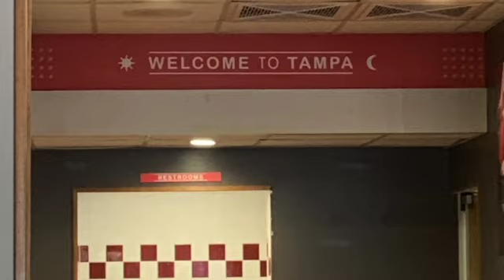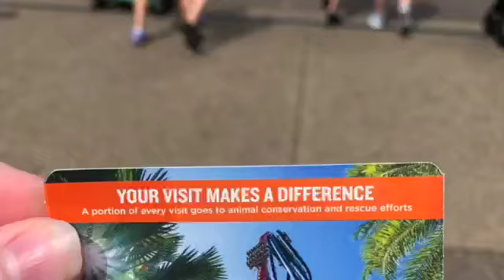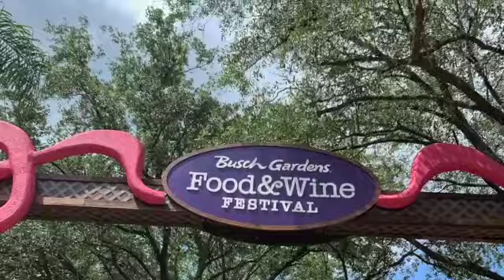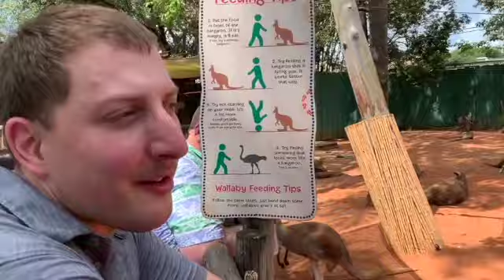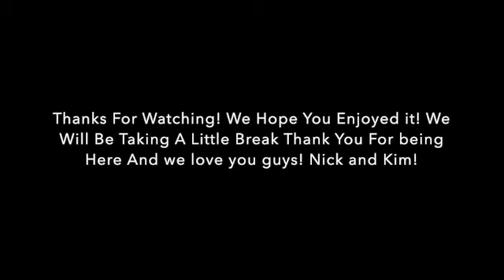Tampa Busch Gardens Trip!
This video is about Tampa Busch Gardens Trip!